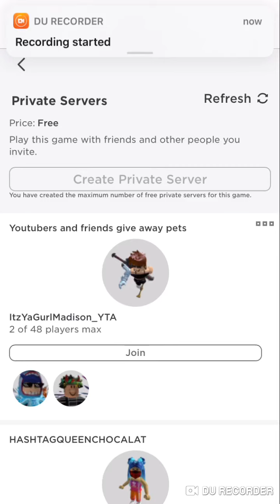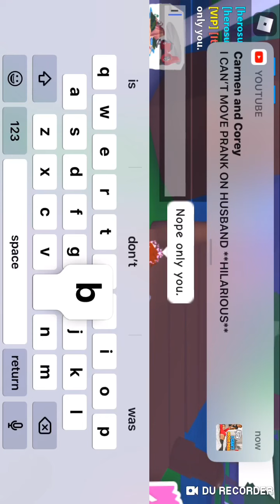In roblox with Hero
With hero in a game